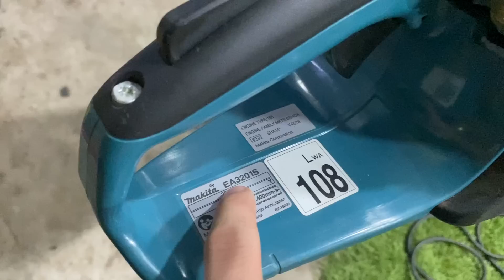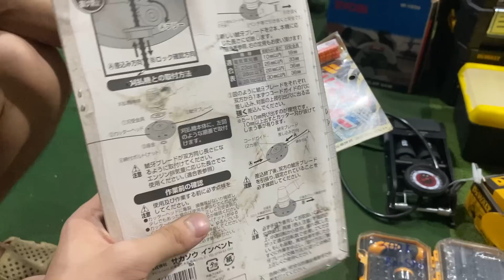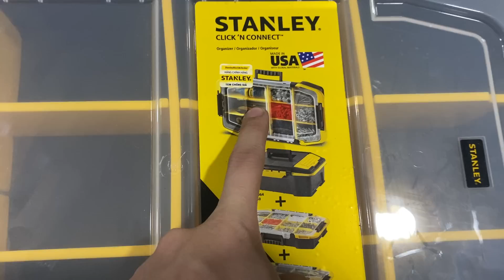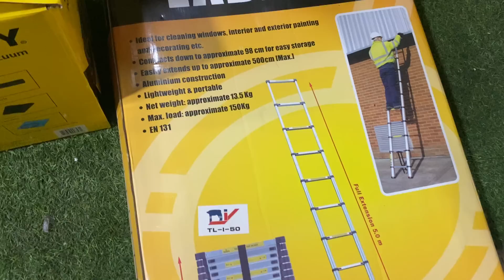Báo nốt lô hàng cuối kho ryobi ozito giá rẻ ☎️ 0965556657 - 0979653466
DC shop ở tại : 18a , kp 1b , đường dt743 , an phú , thuận an , bình dương
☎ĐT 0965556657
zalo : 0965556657